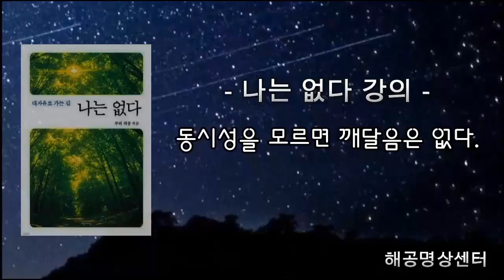(20회)나는 없다 강의 - 동시성을 모르면 깨달음은 없다. [연기법, 전체성, 우주의식, 분리의식, 개체의식, 시간, 공간, 상대성, 무극, 태극, 관점, 캐릭터의식]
'반쪼가리의 의식 상태로 동시성이라는 것을 알 수가 없는 거에요.
동시성이라는 이거를 모르면 깨달음은 없어요.'

진리는 세상사람들이 보는 관점, 개체의식, 분리의식으로 보는
반쪼가리 관점이 아니고 전체를 통째로 보는 동시성의 관점이라는 거.
이게 첫 번째야.

그 다음에 동시성의 관점이 확연하게 뚫어지면 그 다음에는
우리가 현상세계 속에서 인식작용하고 있잖아요.
그러니까 다시 돌아와서 현상세계, 상대성의 세계에서 펼쳐지고 있는
순차적 연기법, 즉 분리의식, 개체의 캐릭터 의식,
여기서 보고 있는 순차적 연기법의 관점 이것도 그대로 작용을 하잖아요.
현상세계에서 동시성으로만 볼 수 있어요?

본래 참나가 절대라는 거예요. 본래 참나는 나니 너니 어쩌구 저쩌구
그런 것이 없이 그냥 통째로 하나라는 거예요.
현상세계에 투영이되어 수십억만으로 나투어진 상태에서는,
현상세계의 연극 판에서는 각자각자 저마다의 캐릭터가 다 다른 거여.
저마다 맡은바 역할을 지금 연극 속에서 배역을 하고 있잖아요.

이거를 나라고 착각한 상태에서 나는 우주인데, 이러니까 헷갈리는 거지.
지가 우주래 지가.

[강의록 중]